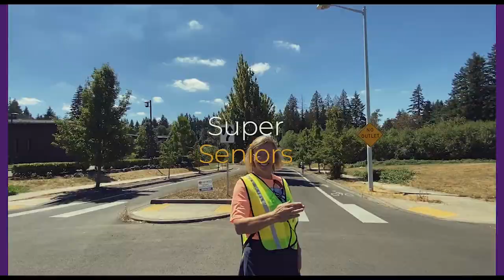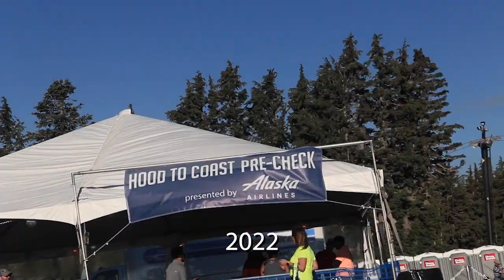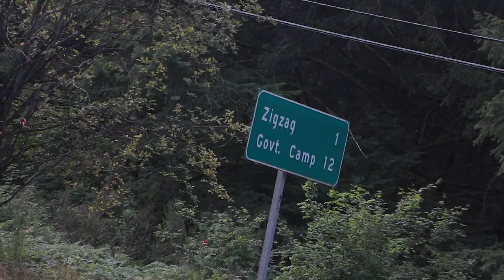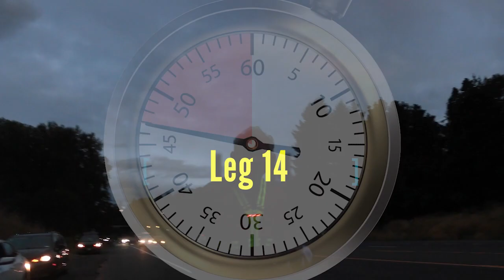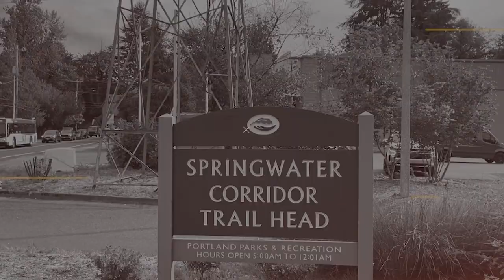Hood To Coast - 2022 - Marin Super Seniors TRAILER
Trailer to a full length version - Coming Soon
August Race, 2022
Marin Super Seniors